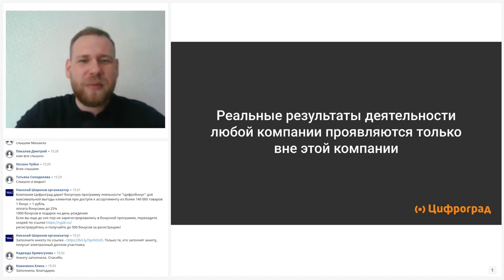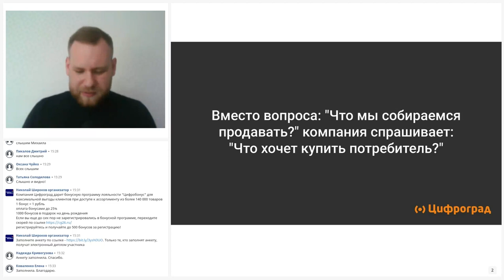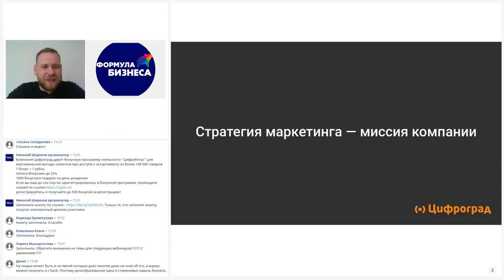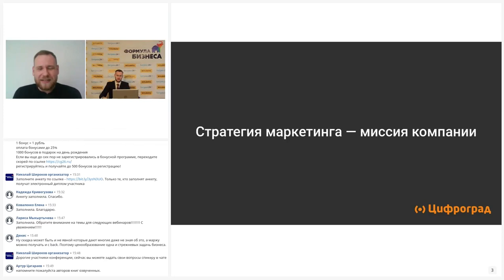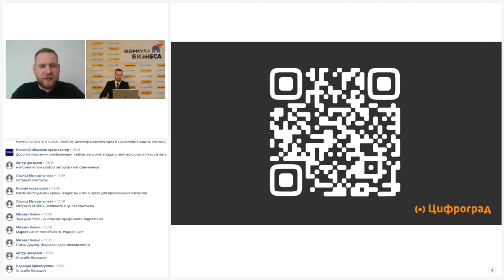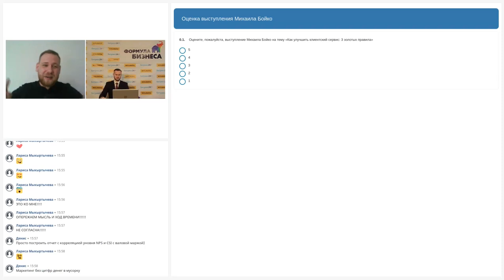Как улучшить клиентский сервис: 3 золотых правила. Михаил Бойко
Доклад в рамках онлайн-конференции по прокачке руководителей и необходимых им навыков в условиях высокой турбулентности — «Формула бизнеса: руководство к действию», 27 мая 2021 года.

Спикер — Михаил Бойко, руководитель отдела развития новых проектов в «Цифроград».

Доклад — Как улучшить клиентский сервис: 3 золотых правила:
— «ценности клиента = ценности компании» — клиентоориентированность в корпоративной культуре компании;
— искренний сервис как конкурентное преимущество;
— новые методы в работе с клиентами, которые помогут их привлекать и удерживать в 2021 году.

ТАЙМ-КОД:
0:00 – Реальные результаты деятельности компании
3:50 – Что хочет купить потребитель?
11:29 – Стратегия маркетинга – миссия компании
18:44 – Ответы на вопросы